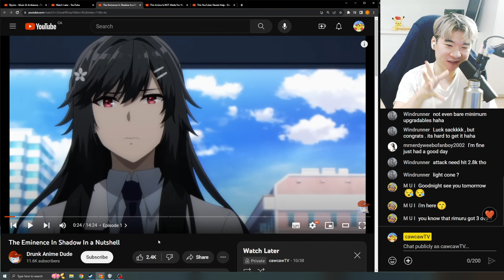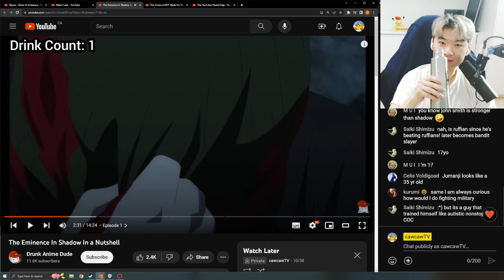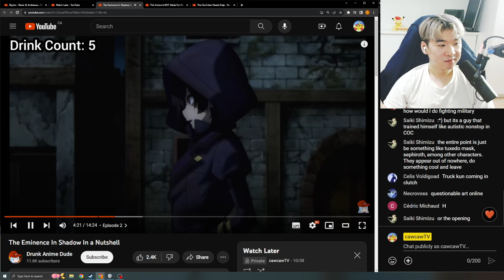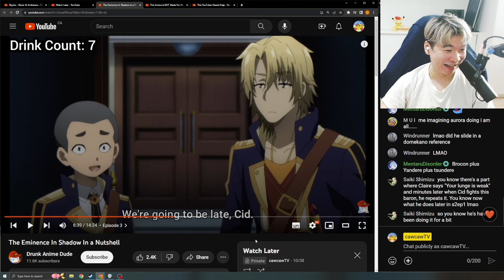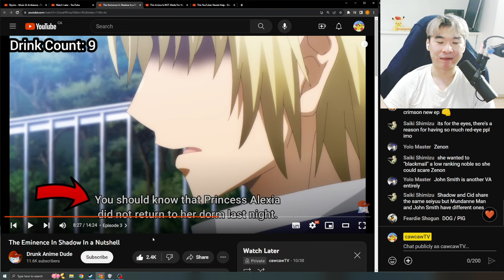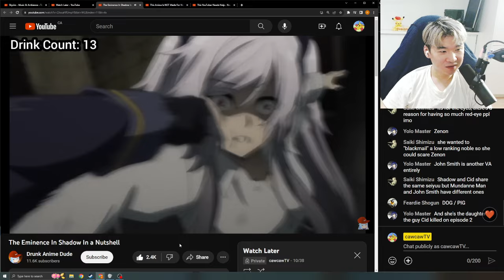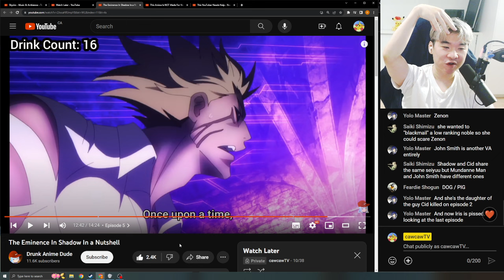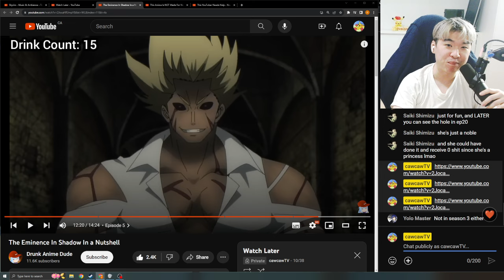Reacting to Drunk Anime Dude's The Eminence In Shadow In a Nutshell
This is my reaction to Drunk Anime Dude's The Eminence In Shadow In a Nutshell